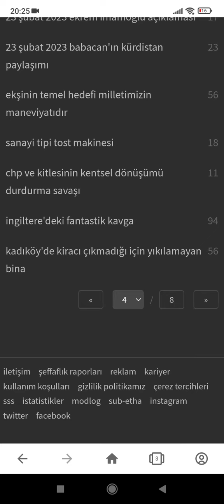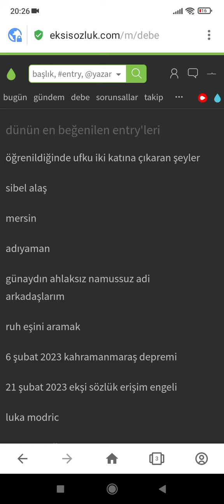23 şubat 2023 ekşi sözlük gündemi eksisozlukgundem